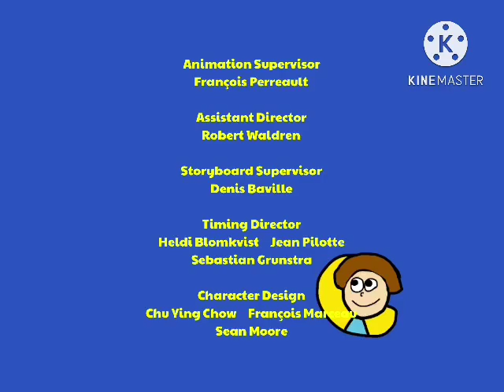What About Nathan? Season 1 - End Credits (1997)